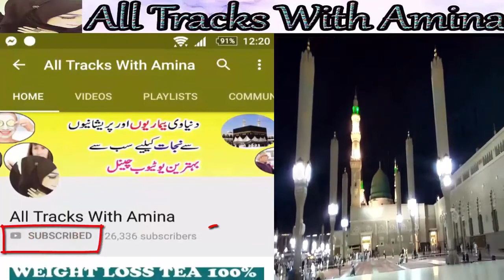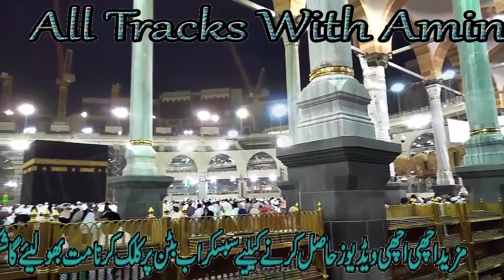Khawab Mein Pariyan Dekhna | Khwab Main Pariyan Dekhny Ki Tabeer | Khwab Mai Pari In Urdu